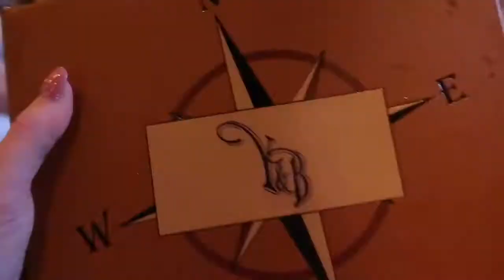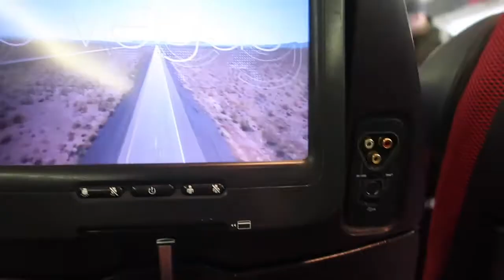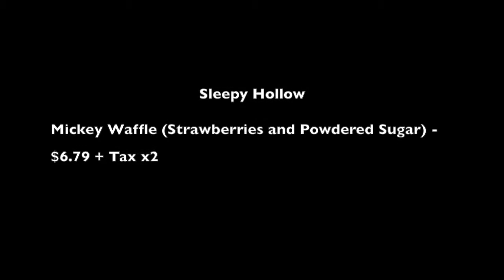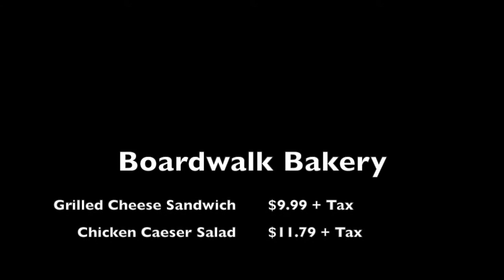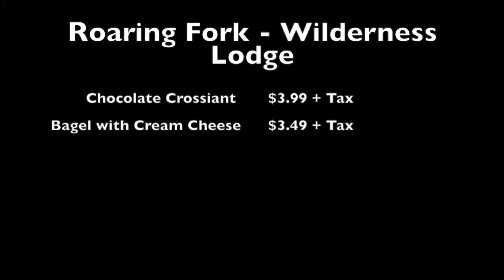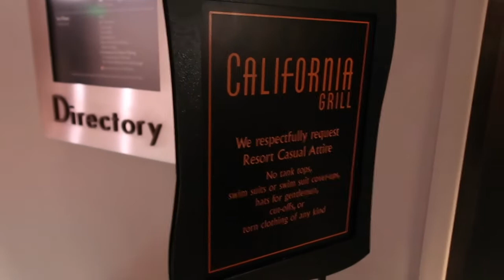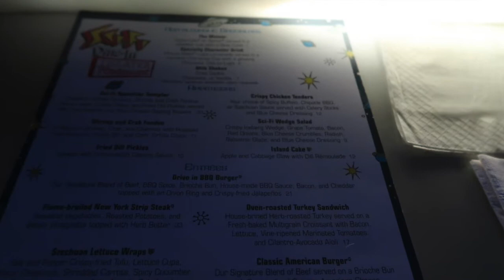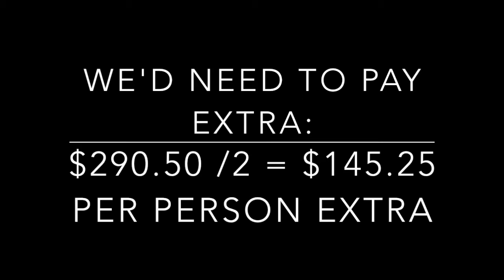Is the Disney Dining Credit offer 2022 worth it? | What can I get with the WDW Dining Credit Offer?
Hi everyone!

I've been dreaming about going back to WDW and with the new offer which has come out regarding Disney Dining credits (all explained in the video). I wanted to see actually how far the Disney Dining credit money could go. So I planned a 10night holiday to WDW and looked at what we'd eat, the prices, tax and tips to see how far the money would get you!
Here's some time stamps:
1:00 onwards: - Explaining the deal
4:30 - Start of talking about food (the cost of meals at restaurants)
19:40 - Total amount of money spent on food, tips including tax
20:00 onwards - Opinion on Dining Credit Offer

Hopefully I've worked the tax out correctly (apologies if not!) I just wanted to see how good value the deal is compared to the dining plan which we used in November 2019. Obviously, looking at the deal straight away it isn't as good a value as the Disney Dining Plan but it's an offer! Take a look at the video to see our value for money and spend with the offer :)

I took the prices for the food from the WDW website at the time of publishing June 2021.

Would love to hear your thoughts on the offer in the comments below!

Hi Everyone, welcome to ATP Travels. All Travel Perspectives is a travel blog and now YouTube channel which focuses on our vacations, Disney vacations, hints and tips, reviews and more!

YouTube Audio